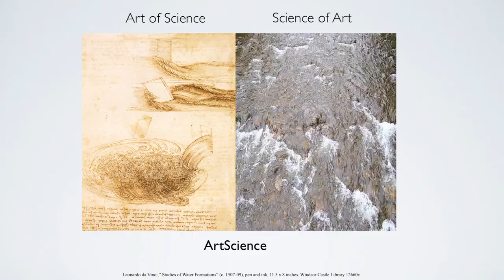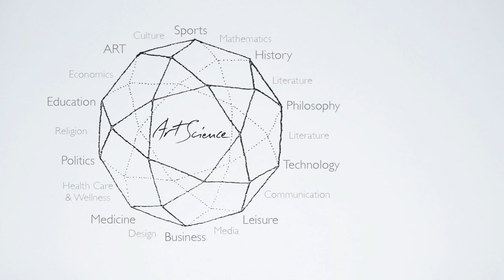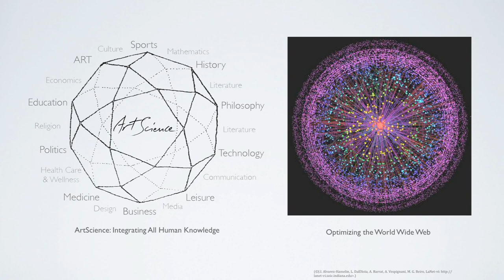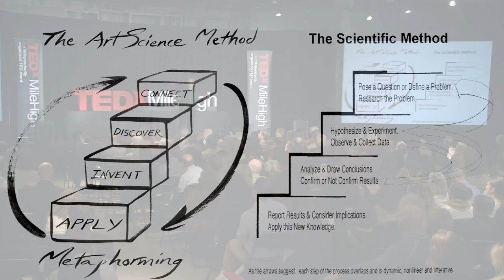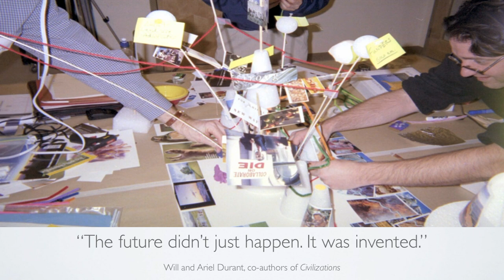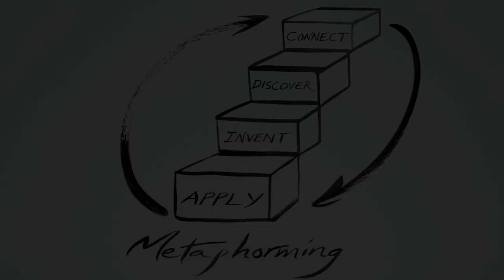TEDxMileHighSalon - Todd Siler - How ArtScience Can Save the World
Imagine if you spent every day for a week exploring the connections between art and science, expression and learning, neuroscience and emotion, and color, risk and awareness.  Imagine if you did this for more than 30 years; you might be able to tell us how to think like a genius.  Todd Siler can not only tell you, he's also written a book about it.  In this TEDxMileHigh Talk, he unravels the magic of ArtScience.